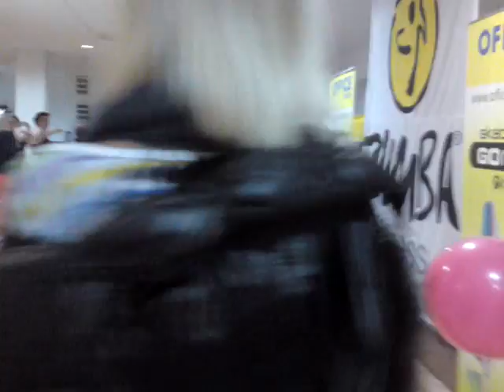Zsolnai Tamás --- ZUMBA Subotica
2 közös, és két egyéni koreós videó :DD Köszönjük a Szabadkaiaknak! Nagyon jó buli volt!